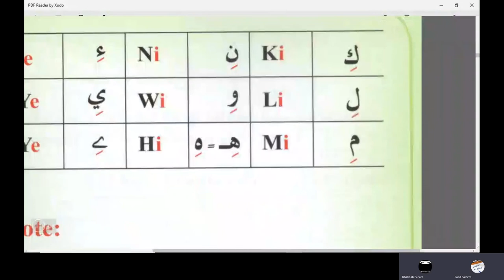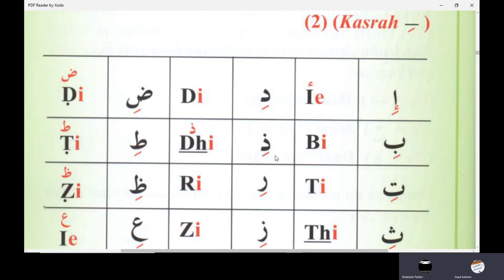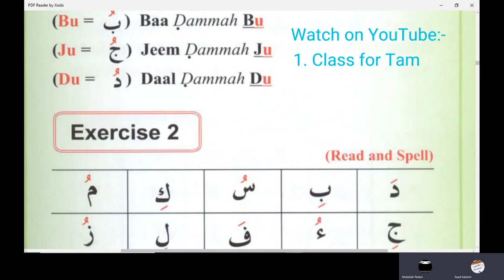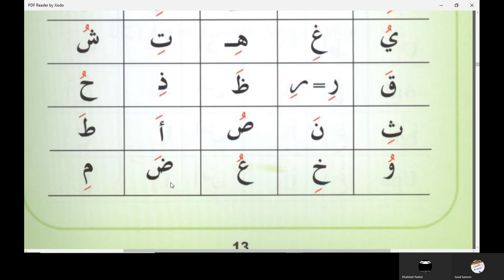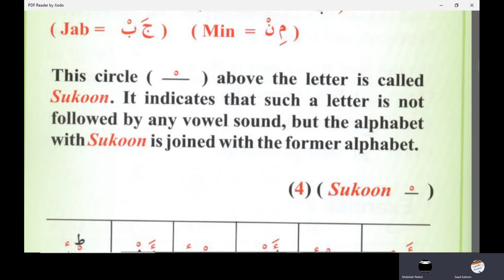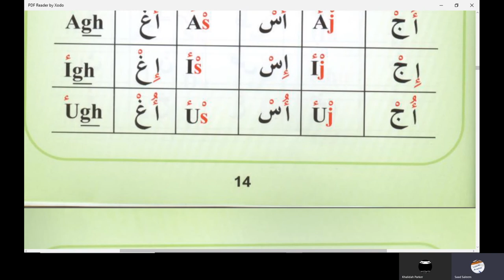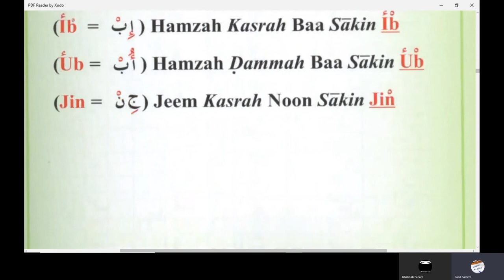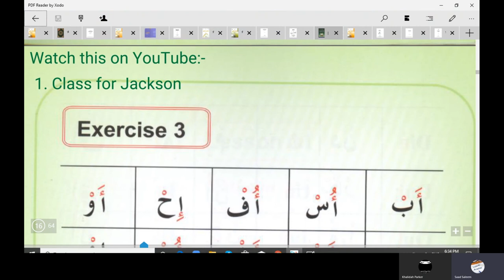Lesson 3 of Khalidah Online Arabic Course | Learn reading Quran - Arabic Short Vowels